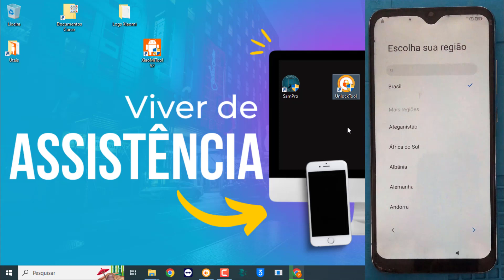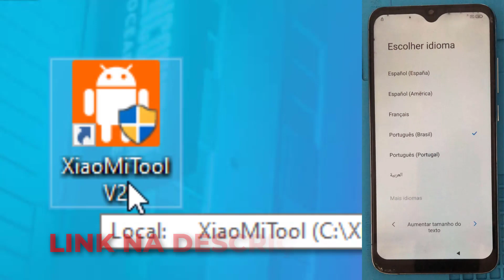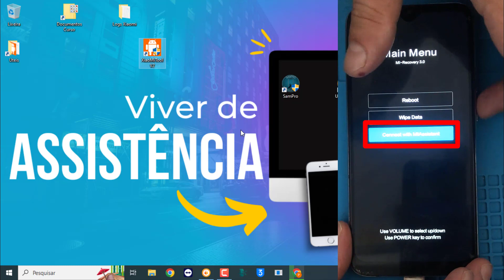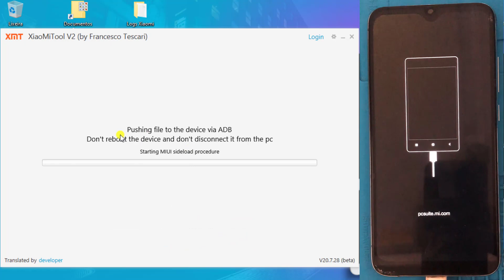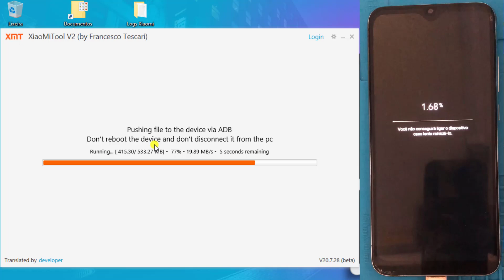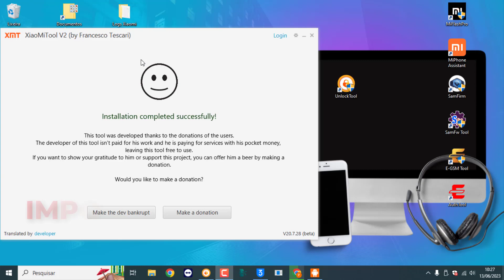Como Resolver Xiaomi Note 8 Softbrick - Solucao !!!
Aprenda outro metodo de resolver Xiaomi Brickado

⚠️ ISENÇÃO DE RESPONSABILIDADE:
📞 Fale Comigo e Tire Suas Dúvidas:‍